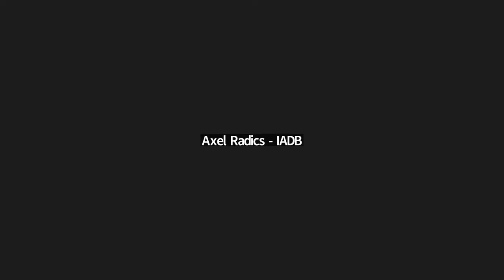Decentralization in Latin America and the Caribbean: Reforms on the horizon (Juan Luis Gomez)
This webinar highlights the experiences of Chile, Colombia and Peru, each of which—in their own way—are in the process of reforming their system of intergovernmental relations towards greater decentralization. Presentations and discussions do not only highlight the technical details of the reforms being envisioned, but also consider the political economy drivers behind the decentralization reforms on the horizon.